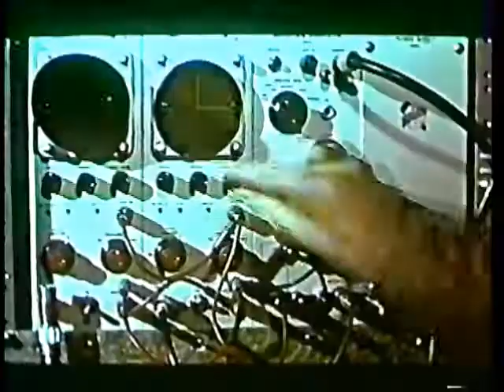DISCOSCURO & JMC "Just To Touch Her" [VIDEO TEASER]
Joint venture release between me and my friend Jmc. In the words of Greg Fenton's Magazinesixty : "The European Hi-Nrg sounds which inform this track feel so sweet that it seems criminally short ..This is about the charge of hot summer nights (in the open air) just as it is daytimes cruising in the car with robust, shimmering synthesizers firing on all cylinders."